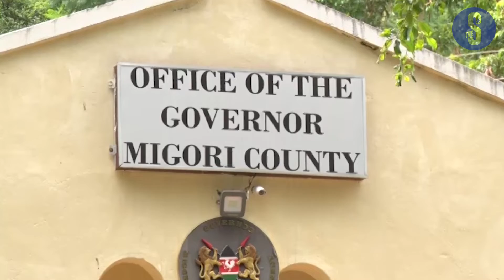Migori governor appeals for donations to curb spread of Covid-19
Migori Governor Okoth Obado has appealed to well-wishers to donate funds and material support in renewed efforts to curb the spread of Covid-19 barely a month after the county government allocated Sh40 million in the fight.